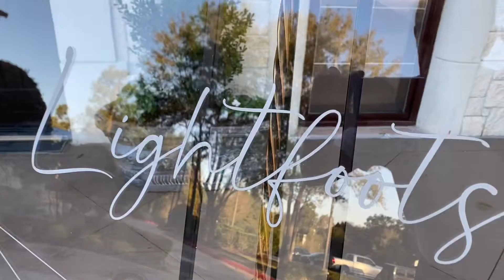Joshua & Jessica - Ashton Gardens North - 11.19.21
Package A